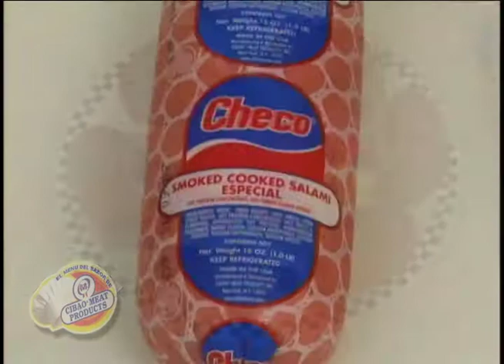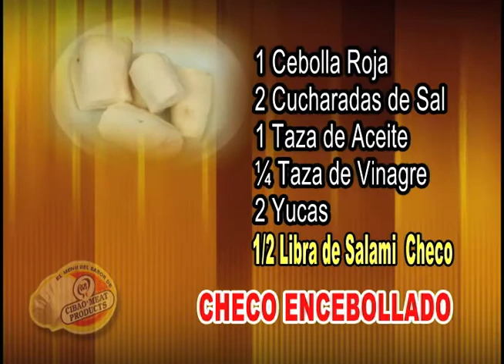Checo Encebollado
Menu del Sabor de Cibao Meat presenta: Checo Encebollado. Puedes ver mas en el programa Magazine TV Internacional los domingos a las 9 pm en el internet en los Estados Unidos por La Familia Cosmovision 830 Time Warner Cable, 214 Cablevision, 1701 Verizon Fios, 542 RCN, 598 Comcast y en la Republica Dominicana por Vegateve Nacional canal 8 de Aster en el Cibao, 88 de Aster en Santo Domingo, 48 de Claro TV y 35 de Wind TV